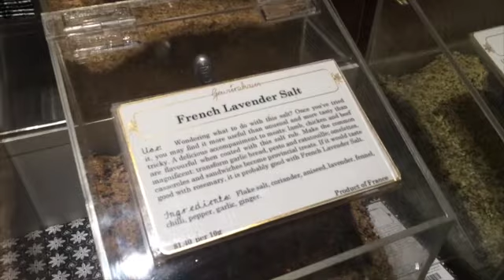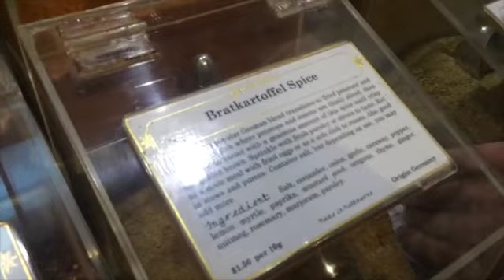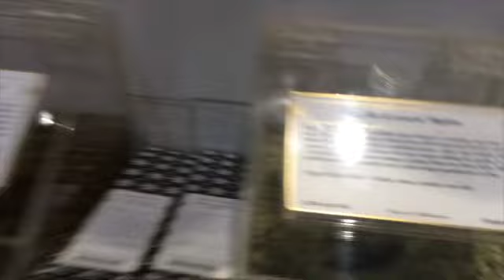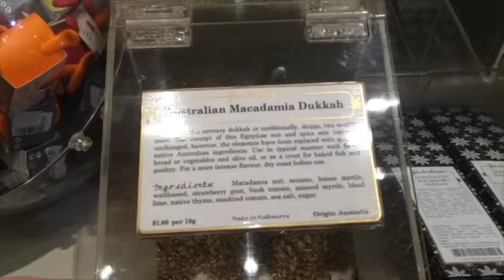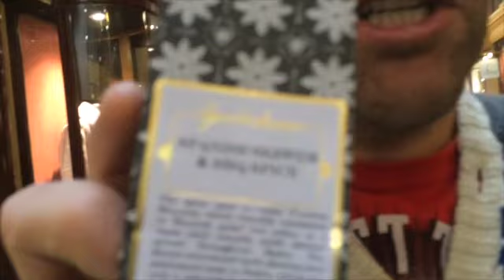What I ate today and gourmet spice shopping - Spud Fit Challenge day 179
This year I'm eating only potatoes. Today we went to an amazing gourmet spices shop and to Spud Bar.

FREE!!